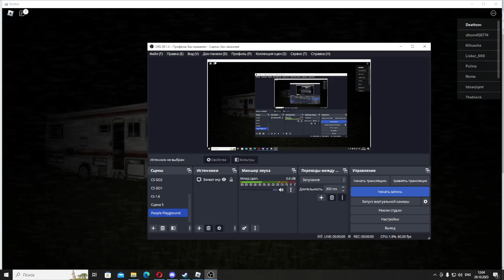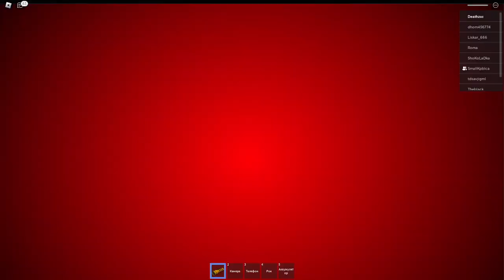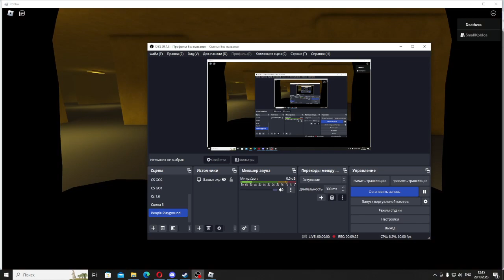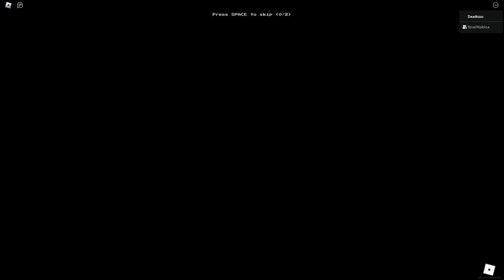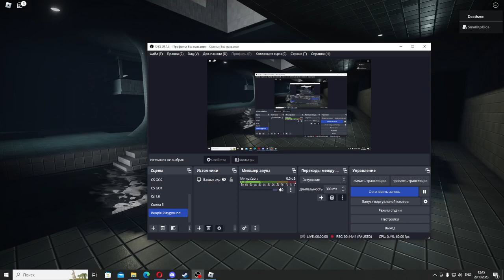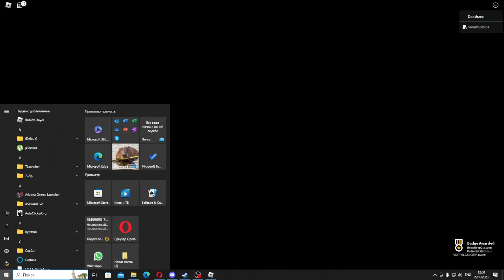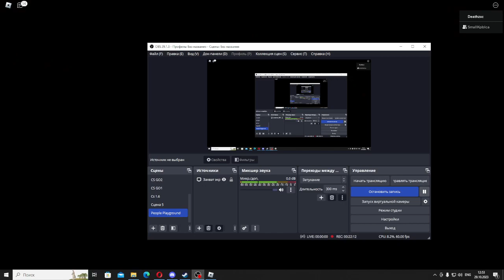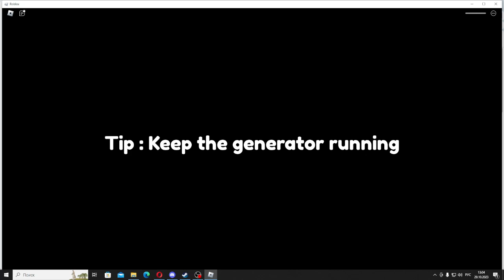ТОП 3 ХОРРОР ИГРЫ С ВЛАДИКООМ